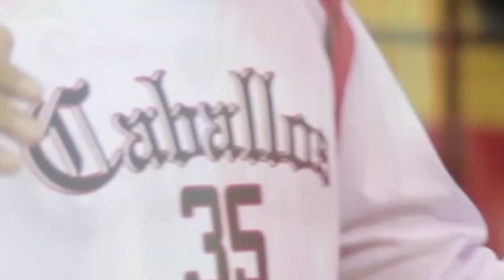¡FAMILIA BASKET! 🏀🔥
La espera terminó 🔥

¡NUESTRO BASKETBALL VUELVE!

¡Todos los encuentros EN VIVO en el canal de YouTube FEPABA! 🎥